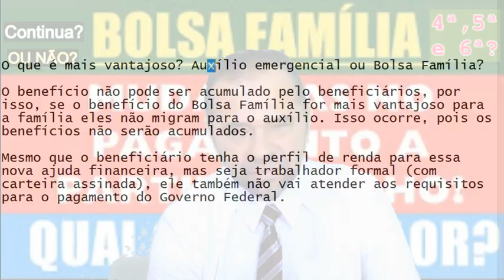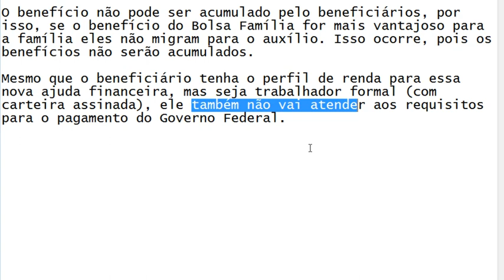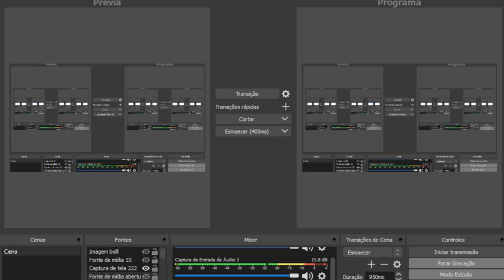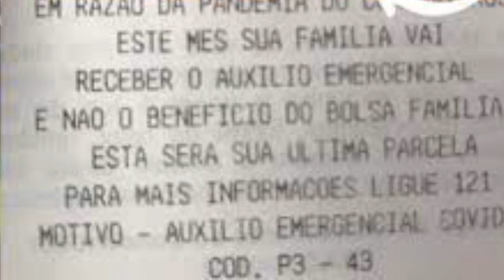Bolsa Família! Recebi a ÚLTIMA PARCELA DO AUXÍLIO 600 ou 1.200 Reais. E AGORA? Vou TER a 4ª,5ª e 6ª?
- O Comunicador, Radialista, Pesquisador e Publicitário Alex Silva, explica neste vídeo sobre o Bolsa Família! Recebi a ÚLTIMA PARCELA DO AUXÍLIO de R$ 600, R$ 1.200 ou R$ 1.800 Reais. E AGORA? Vou TER DIREITO a RECEBER a 4ª,5ª e 6ª PARCELA?Saiba os detalhes agora.